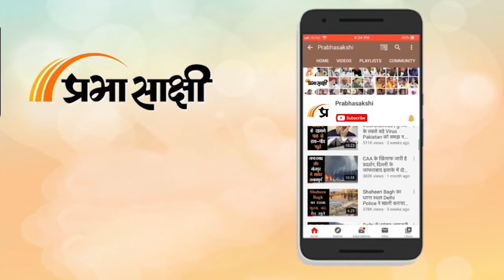Horoscope | जानें क्या है आज का राशिफल, क्या कहते हैं आपके सितारे | Rashiphal 12 MAY 2022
0:00Intro
0:14 मेष
0:26 वृष
0:38 मिथुन
0:51 कर्क
1:03 सिंह
1:16 कन्या
1:28 तुला
1:41 वृश्चिक
1:53 धनु
2:06 मकर
2:18 कुंभ
2:30 मीन
2:43 closing